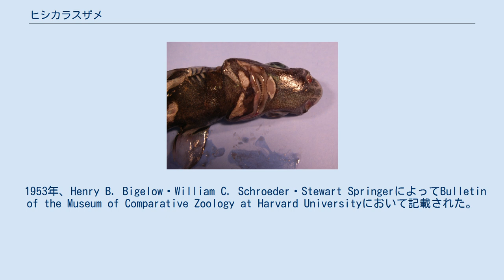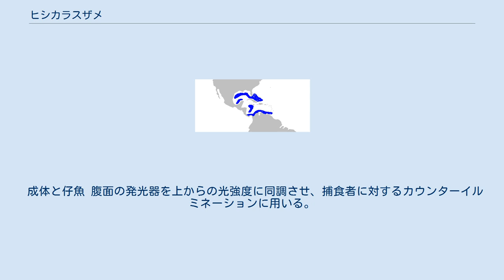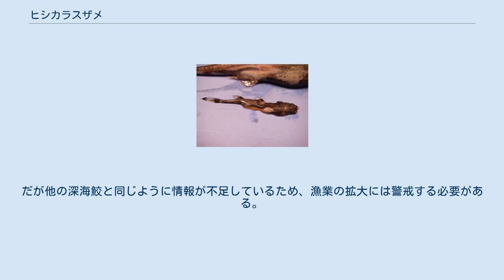ヒシカラスザメ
ヒシカラスザメ Etmopterus virens はカラスザメ科に属する深海性のサメの一種。
西部大西洋の上部大陸斜面に分布する。
全長26cm。
細長い体と尾を持ち、皮歯は円錐形。
背面は暗褐色、腹面は黒。
発光器を持ち、カウンターイルミネーションやコミュニケーションに用いる。
群れで頭足類を捕食する。
無胎盤性胎生で産仔数1-3。
 1953年、Henry B. Bigelow・William C. Schroeder・Stewart SpringerによってBulletin of the Museum of Comparative Zoology at Harvard Universityにおいて記載された。
タイプ標本はメキシコ湾北部の深度403mから得られた20.3cmの雄である。
種小名virensはラテン語で"緑"を意味する。
 西部大西洋の上部大陸斜面にのみ生息する。
メキシコ湾ではテキサスからフロリダ・キューバ・ユカタン半島。
カリブ海ではホンジュラス・ニカラグア・パナマ・ベネズエラ、おそらくブラジルまで分布する。
底生で深度196-915mから記録があるが、一般には350m以深である。
 黒い模様に発光器を含む 体は細く、丸く短い吻と細長い尾がある。
最大で全長26cmの個体が知られる。
眼は楕円形で非常に大きい。
鼻孔には短い前鼻弁がある。
上顎歯列は29-34、個々の歯の尖頭は細く、3対以下の小尖頭に取り巻かれる。
下顎歯列は24-32、 個々の歯は倒れた細い尖頭を持ち、基部で結合して全体で一枚の刃となる。
5対の鰓裂は非常に短く、噴水孔と同じくらいの長さである。
 胸鰭は幅広く丸い。
第一背鰭は胸鰭の後端から始まり、前方に棘がある。
第二背鰭の棘はその2倍程度の長さで、背鰭間の距離は吻から第一鰓裂までの距離と同じくらいである。
臀鰭はない。
尾鰭は低くて細く、下葉は目立たない。
上葉は頭部と同じくらいの長さである。
体側の皮歯は棘状で頑丈、隙間を開けて不規則に配列する。
吻はほぼ皮歯で覆われる。
背面は暗褐色から灰色、腹面と吻は黒。
腹鰭の上部から後方にかけて黒い模様があり、尾にも薄い黒の模様がある。
これらの黒い模様の中には、多数の発光器がある。
 成体と仔魚 腹面の発光器を上からの光強度に同調させ、捕食者に対するカウンターイルミネーションに用いる。
他の深海鮫のように、松果体上部にある黄色い点で光の強さを感じ取ることができる。
散発的にしか漁獲されないが、獲れるときは大量に取れるため群れで移動すると考えられる。
発光器は群れを維持するためのコミュニケーションに利用されている可能性もある。
 餌は主にイカ・タコで、胃内からかなり大きな眼や嘴が発見されるため、顎はかなり広げることができると考えられる。
自身より大きな獲物をどのように捕食するのかは不明だが、Stewart Springerは群れで狩りをする可能性を指摘している。
他のカラスザメ類のように無胎盤性胎生で、産仔数は1-3。
出生時は全長9cm、雄は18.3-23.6 cm、雌は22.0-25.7cmで性成熟する。
 深海漁業で比較的多く混獲されるが、小さいため価値はない。
現在は特に大きな脅威はないためIUCNは保全状況を軽度懸念としている。
だが他の深海鮫と同じように情報が不足しているため、漁業の拡大には警戒する必要がある。